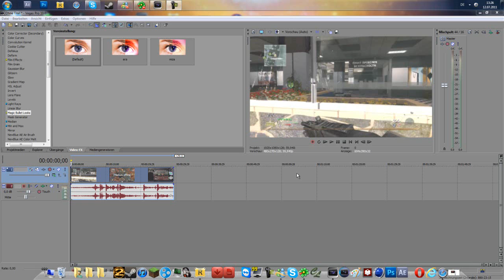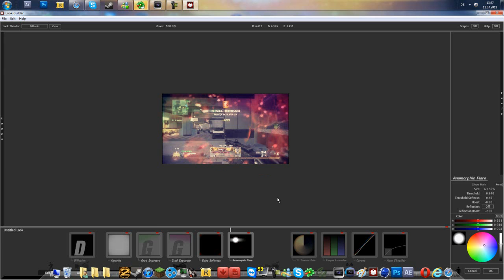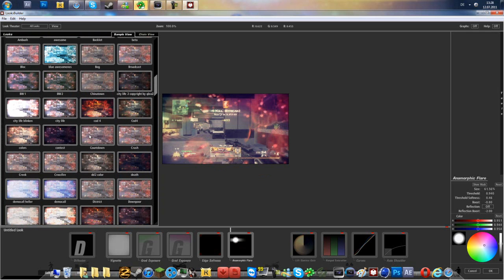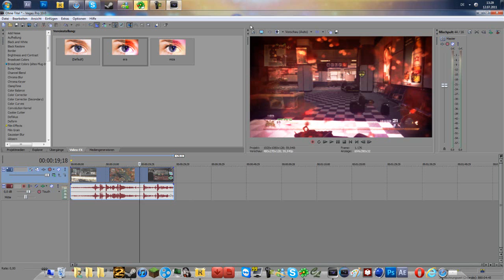Sony Vegas MBL Color Correction Tutorial | Giveaway by Max:)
Yeah well subscirbe to us:) 25 left and u will get all my presets:)

-Max